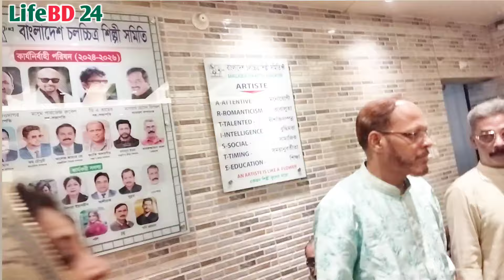চলচ্চিত্র শিল্পী সমিতিতে শিল্পীদের মিলনমেলা । Bfdc । Bangladesh Film Artiest Association ।Lifebd 24।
*** ANTI-PIRACY WARNING ***
This content is Copyright to LifeBD 24. Legal action will be taken against those who violate the copyright of the following material presented!